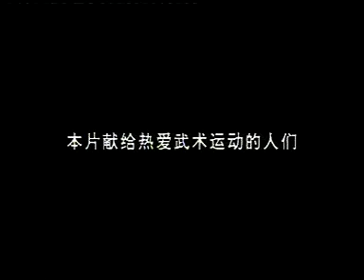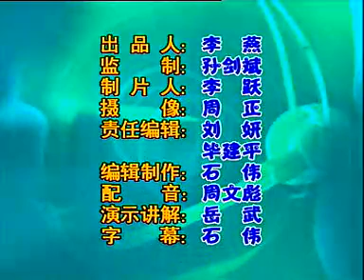武当自然神打 10